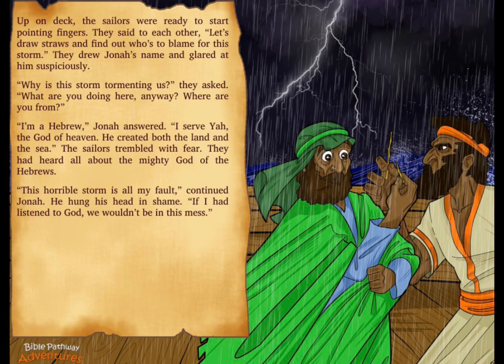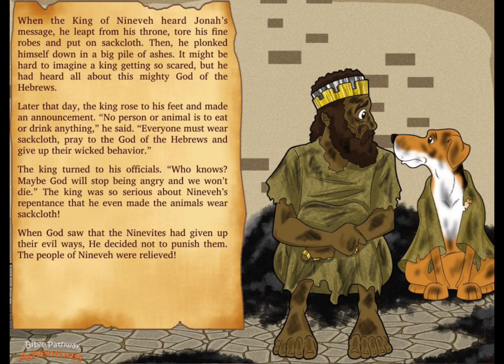Storytime: Swallowed by a Fish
Gifts, and offerings of support